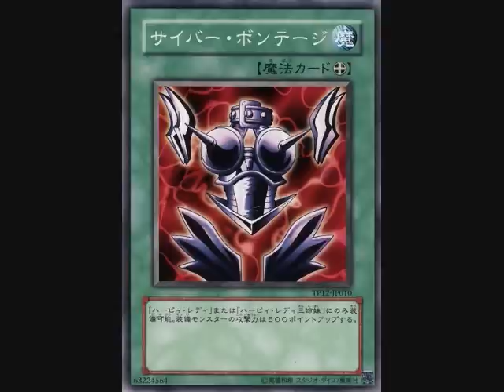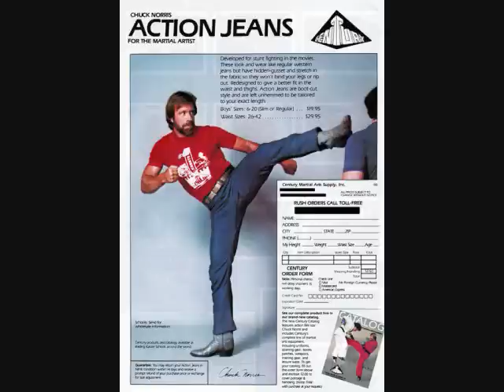Yu-Gi-Oh! Funnies! Volume 2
Yugi and his friend Joey reveal some high-larious observations that they have made about their zany Anime, Hyuck Hyuck!